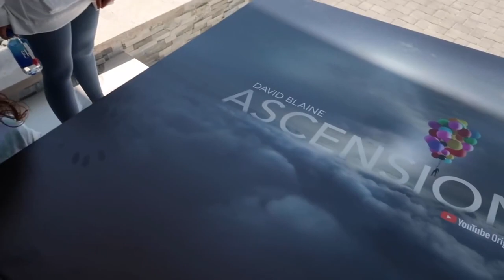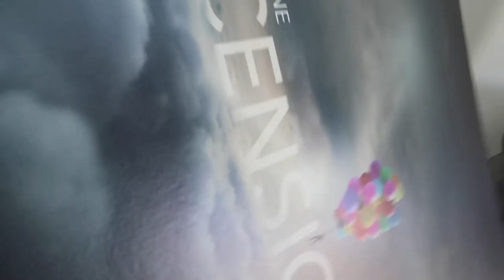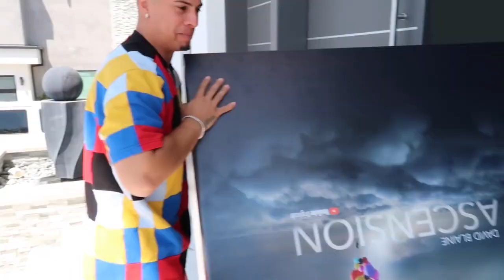This Is Why The ACE Family May Be RETIRING in 2021.. (SHOCKING) 😱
Welcome back on our channel. Today we will see what can be the reason why the ACE family can retiring in 2021. 😳😳

Which kind of videos do you want to see in the next weeks?